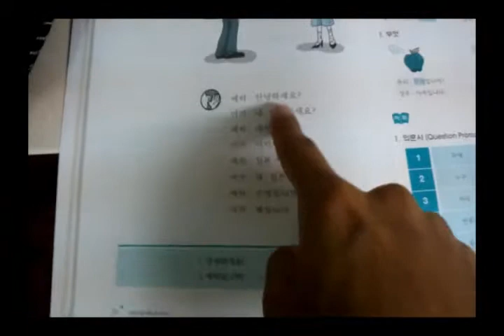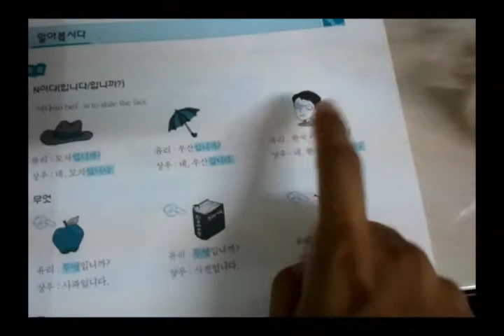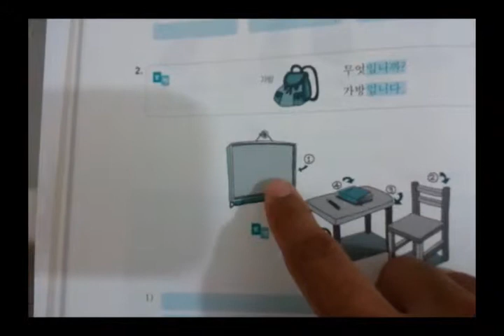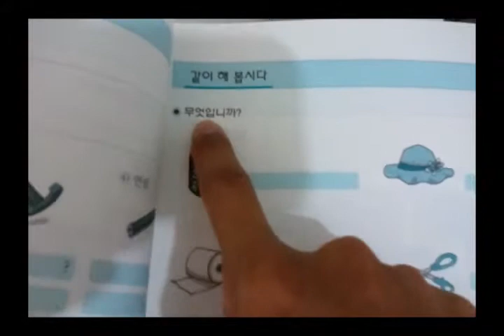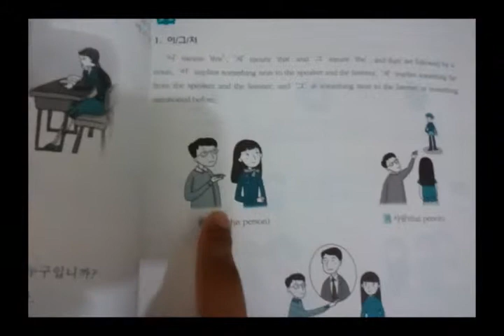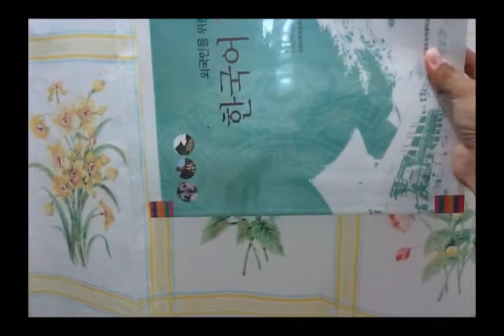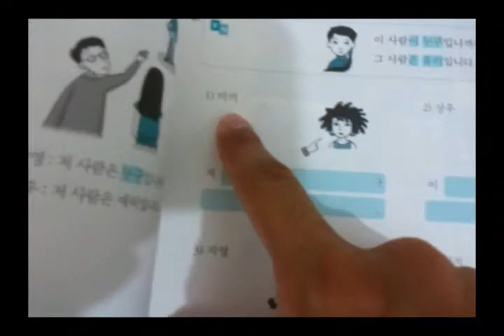한국어 - WEEK 1 Korean 1 (Hankuk University of Foreign Studies)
This video won't make a lot of sense if you don't read the corresponding blog entry This is a weekly language journal and I am just sharing what I've learned for the week. If you're also learning Korean, let's do it together! Share notes. Provide feedback. Give tips. Goal is lowest level of TOPIK by April next year. The book is Hankuk University of Foreign Studies' 한국어 1.